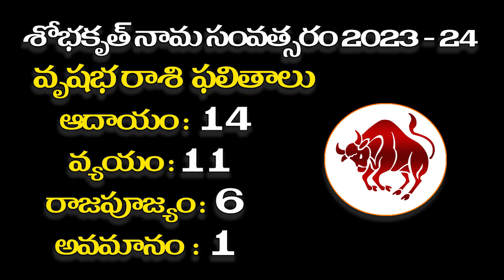శోభకృత్ నామ సంవత్సరం వృషభ రాశి పూర్తి ఫలితాలు | ఉగాది పంచాంగం 2023 – 24 | G. Sitasarma Vijayamargam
శోభకృత్ నామ సంవత్సరం వృషభ రాశి పూర్తి ఫలితాలు | ఉగాది పంచాంగం 2023 – 2024 | G. Sitasarma Vijayamargam | దైవజ్ఞ సరస్వతి శ్రీమతి సీతాశర్మ | Telugu Astrology Life Hacks - Vijayamargam by Sita Sarma. Telugu Videos for Better Life with Astrology.

దైవజ్ఞ సరస్వతి శ్రీ శ్రీమతి. గంగరాజు సీతా శర్మ ఒక ప్రసిద్ధ జ్యోతిష్య-సంఖ్యా శాస్త్రవేత్త, శ్రీ శ్రీమతి. గంగరాజు సీతా శర్మ గారు జ్యోతిషశాస్త్రం, సంఖ్యాశాస్త్రం, వాస్తు శాస్త్రం వంటి గొప్ప సేవలను అనేక పురాణ సేవలలో అందిస్తారు. ఉస్మానియా విశ్వవిద్యాలయం నుండి వేద జ్యోతిషశాస్త్ర డిగ్రీతో అమ్మ హైదరాబాద్ లోని ఇతర ప్రసిద్ధ సంస్థల సహకారంతో అద్భుతంగా అర్హత సాధించారు.
అమ్మ యొక్క గొప్ప పని అనుభవం విలువైన పరిష్కారాలు, సరళమైన చిట్కాలు మరియు సలహాల నుండి సమర్థవంతమైన సేవా సదుపాయాన్ని అనుమతిస్తుంది, ఇది ప్రశాంతమైన మరియు సంతోషకరమైన జీవితాన్ని సాధించడంలో మీకు సహాయపడుతుంది.